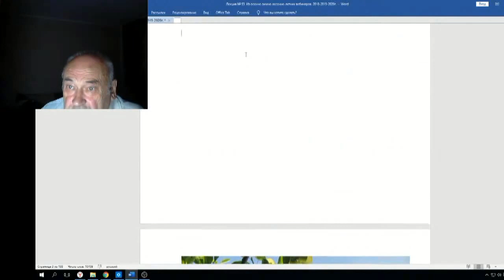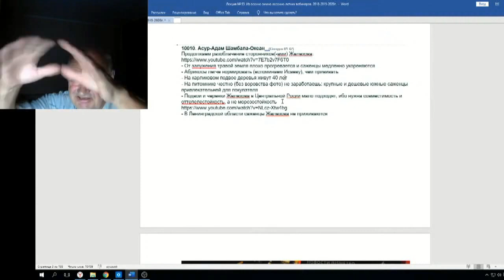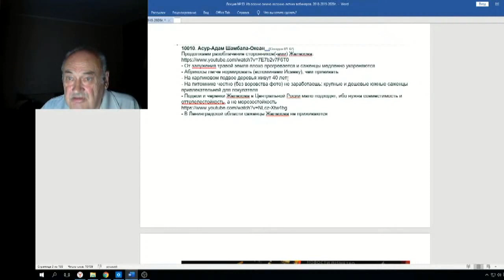Железов Валерий Вебинар 93 ч 2 Письмо от Асур Адам Шамбала